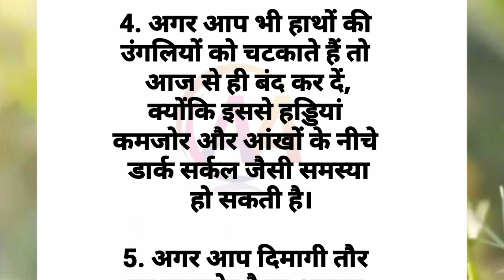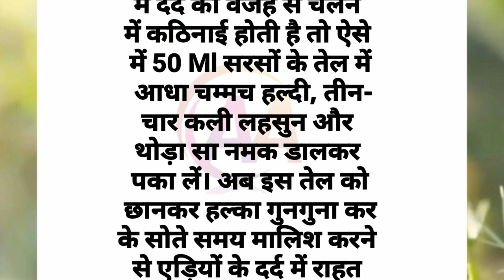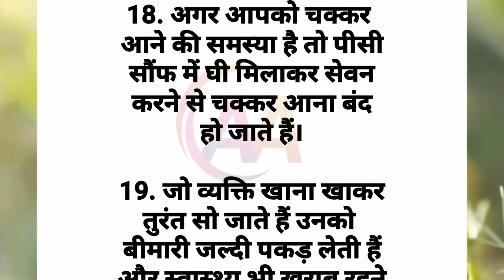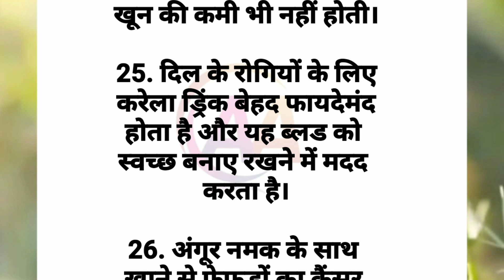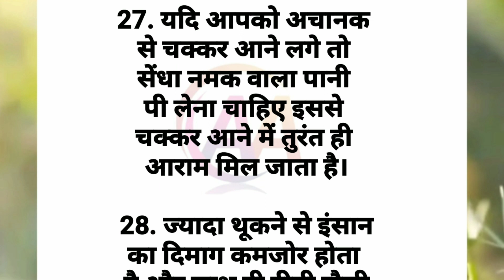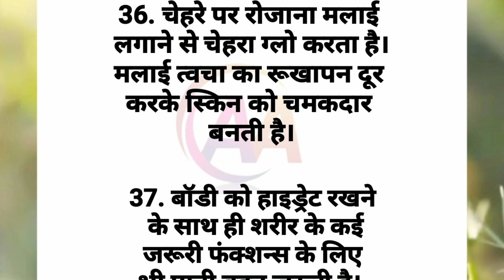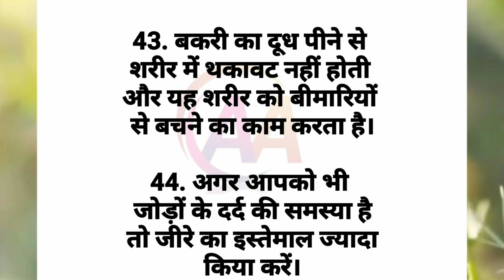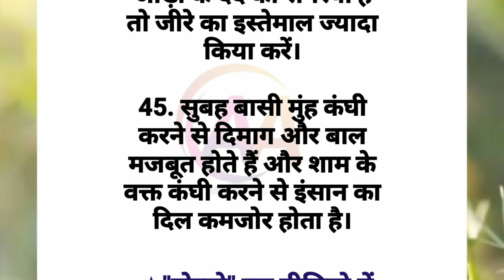ध्यान रखने योग्य 45 जरूरी बाते Lessonable quotes Viral Kitchen Tips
motivation video, healthy tips and tricks, healthy tips, gharelu Nuskhe,bestlines, Suvichar, Suvichar khaniya, Suvichar hindi khaniya, quotes,ache vichar,ache vichar khaniya, अच्छी बातें, हिंदी कहानियां